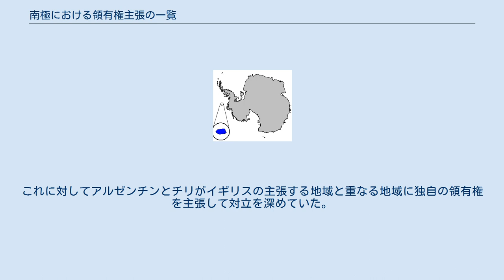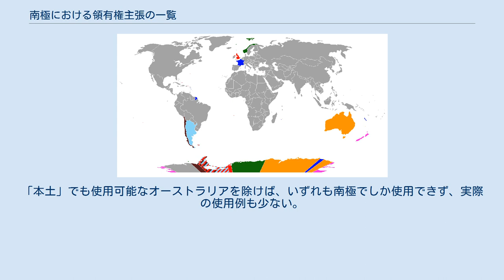南極における領有権主張の一覧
南極における領有権主張（色分けは下図と異なる） 南極における領有権主張（本国と対照、色分けは下図と異なる） 南極での領有権主張（面積順）複数の主張で重複地域あり : オーストラリア ノルウェー イギリス チリ アルゼンチン ニュージーランド フランス このページでは、南極における領有権主張の一覧をしめす。
南極は19世紀に至るまで無人地帯であったが、20世紀に入り、一部の国は探検の成果等により領有権を主張した。
イギリス、オーストラリア、ニュージーランド、フランス、ノルウェーの5カ国は、それぞれの主張する地域を重ならないように調整したうえで相互に領有権を承認していた。
これに対してアルゼンチンとチリがイギリスの主張する地域と重なる地域に独自の領有権を主張して対立を深めていた。
これらの領有権主張は、1959年に締約された南極条約の第4条により全て凍結されて今日に至っている。
しかし、凍結のままであり、放棄・否定されたわけではない。
 多くの国は、セクター主義で領有権主張を行っている。
なお、マリーバードランド（西経103度01分から158度01分の地域）を含む、西経90度から西経150度にかけての地域（ピョートル1世島を除く）は、現在のところどの国も領有を主張していない無主地である。
 上記の「南極領」のうち、イギリス、フランス、オーストラリア、ニュージーランド（ロス海属領）は「南極用」の郵便切手を継続的に発行している。
またチリも切手を発行したことがある。
「本土」でも使用可能なオーストラリアを除けば、いずれも南極でしか使用できず、実際の使用例も少ない。